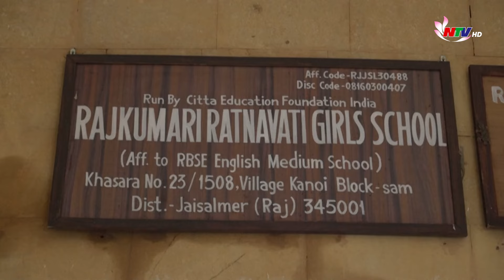Ấn Độ: Trường học chống nóng nhờ kết hợp kỹ thuật cổ truyền và thiết kế hiện đại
tại Ấn Độ, trong vùng sa mạc Thar, nhiệt độ có khi lên trên 50 độ C. Người dân tại đây kết hợp kỹ thuật cổ xưa với thiết kế hiện đại để làm nên một địa điểm học tập có không khí mát mẻ dễ chịu một cách tự nhiên---